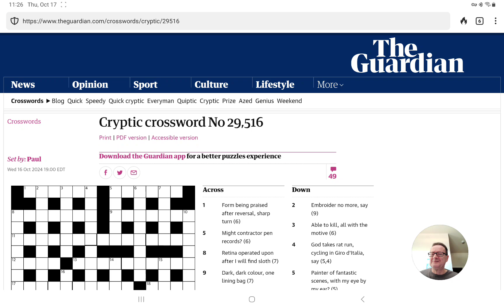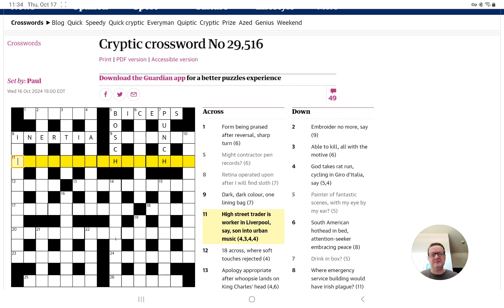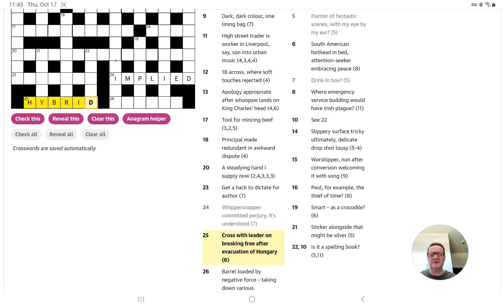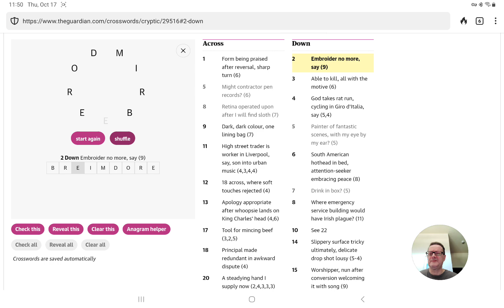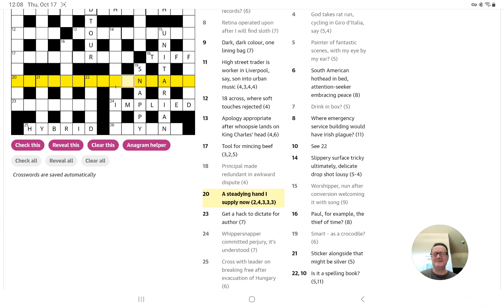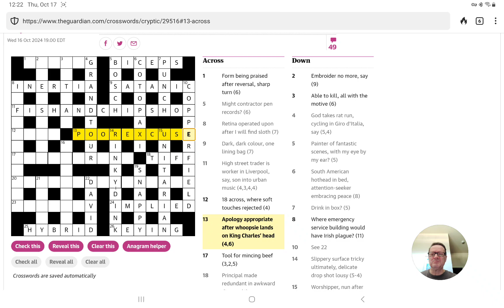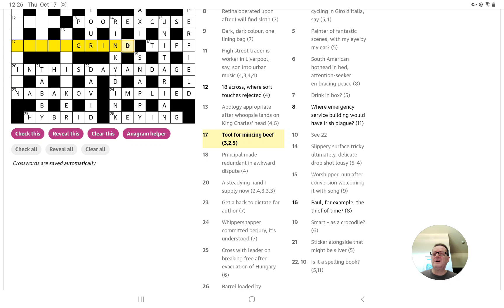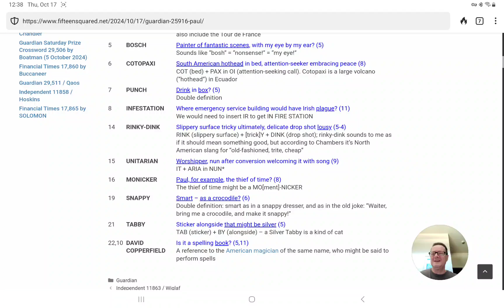Guardian Cryptic Crossword (Thursday, 17 October, 2024)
In which I attempt to solve the Guardian's Cryptic Crossword No. 29,516 (and resist the temptation to do a Frank Spencer impersonation).